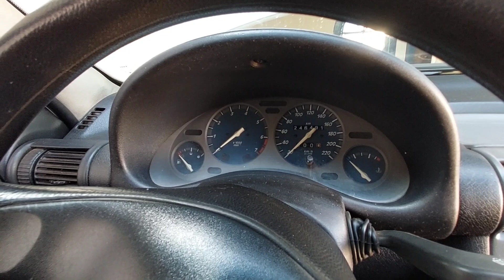Corsa Sedan Classic original a alcool vale a pena em 2023? Qual o consumo e custo de manutenção ?